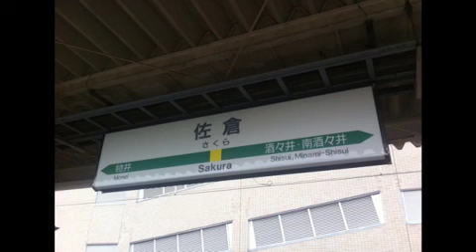佐倉駅の「Verde Rayo V2」を録りにいった結果(非密着)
見事に切られました( ´◔‿ゝ◔`) 非密着のため音が小さいです